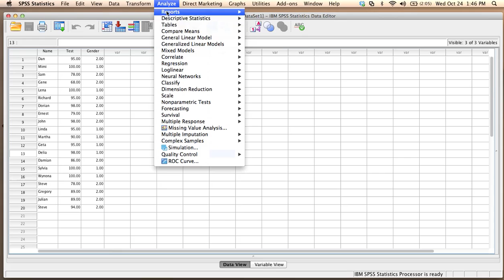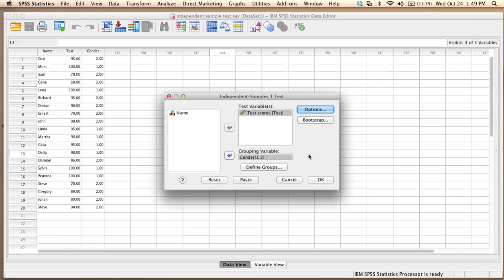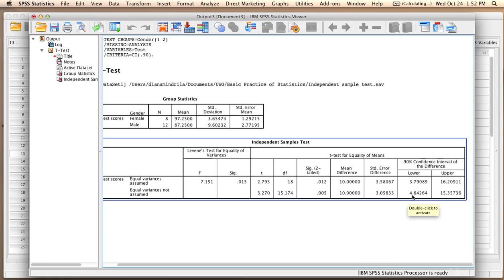SPSS: Independent Samples t Test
This video shows how to compute a confidence interval for the difference between two population means, and how to conduct a test of significance for the difference between two population means.